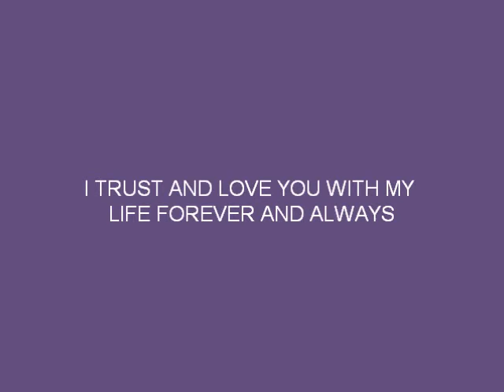Alexus Albright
for you